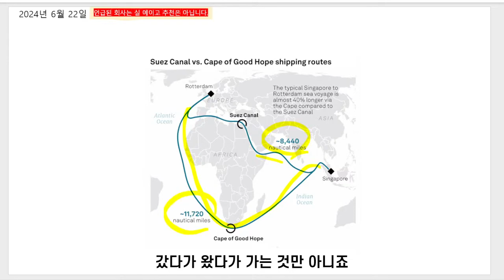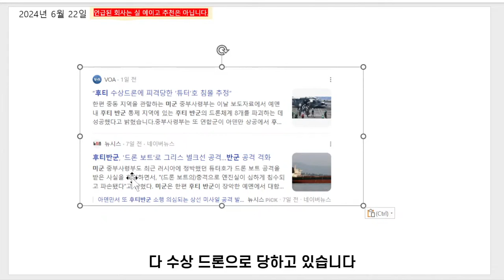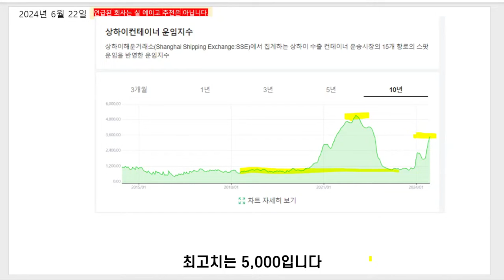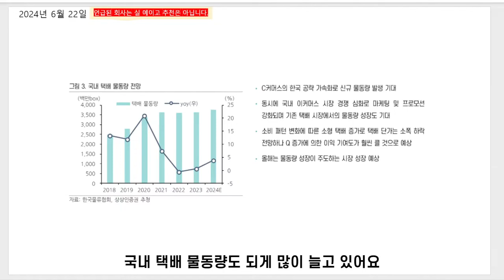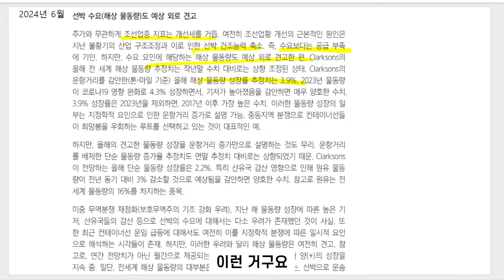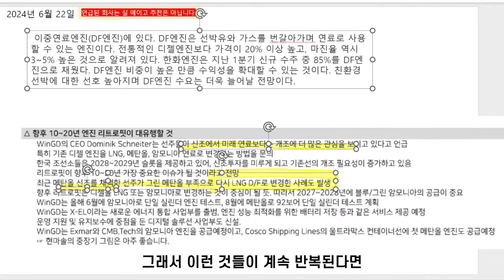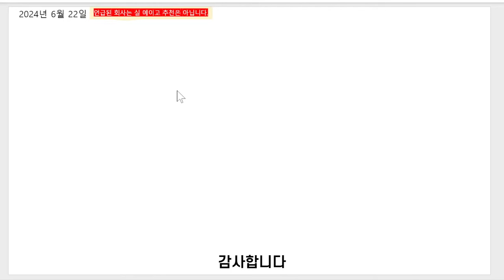해운과 조선 (등대스터디 동영상중에서_240622)